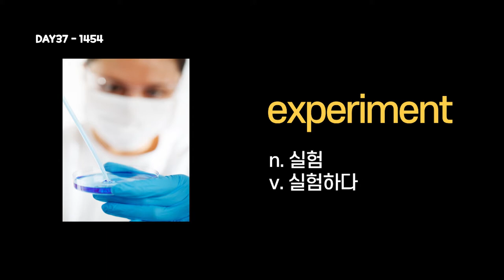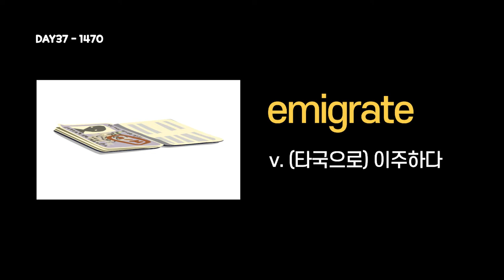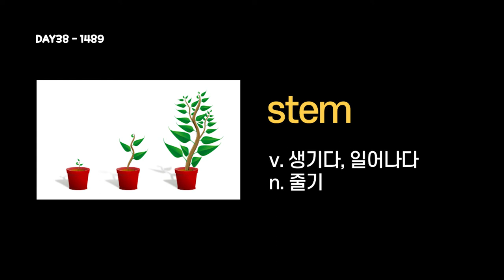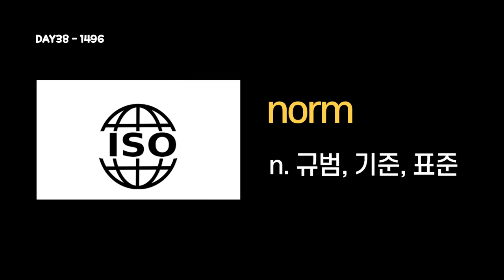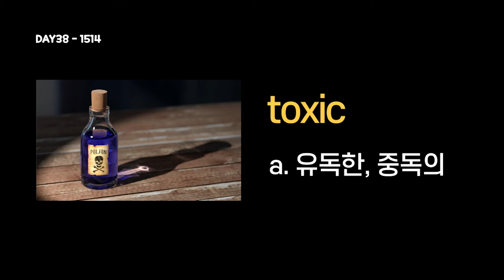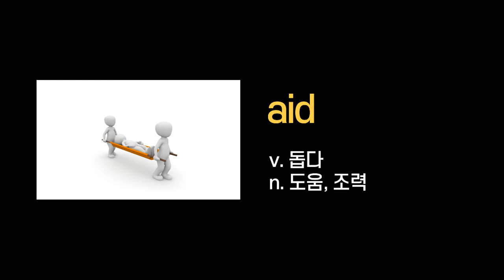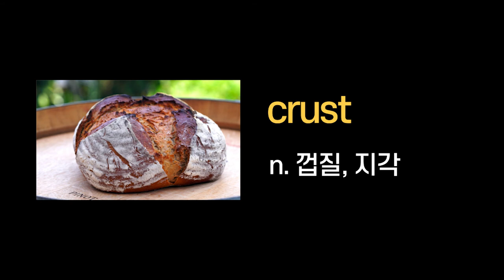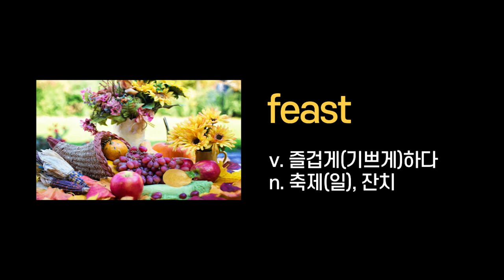워드마스터 수능2000 자동암기 DAY37-DAY38#워드마스터수능2000